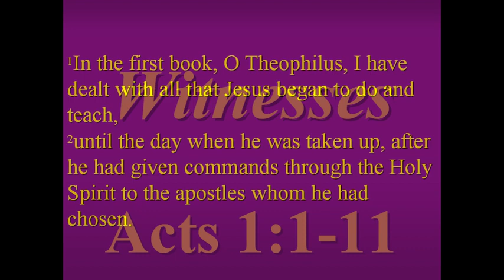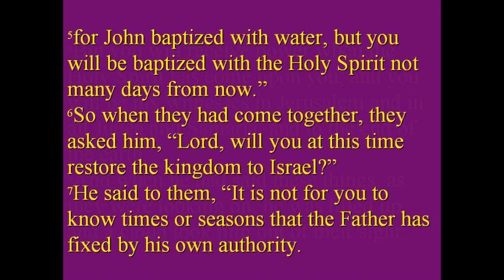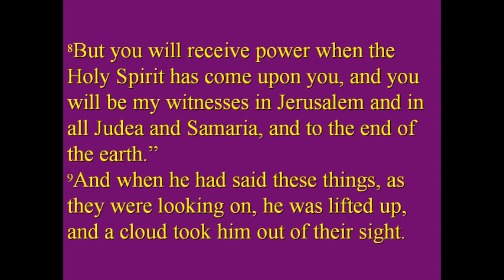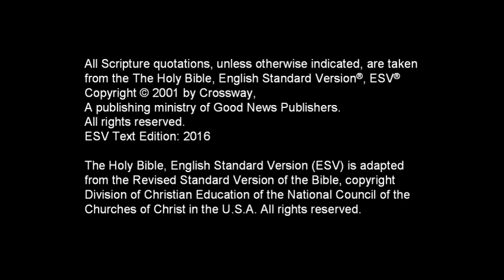FBCAJ - Sermon: 6/11/23 - Acts 1:1-11 - Witnesses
Message Details:
6/11/23
Pastor Chris Baker
Acts 1:1-11
Witnesses

Message Summary:
We are called to be witnesses for Jesus Christ, but we can't be the witnesses that we are called to be if we are not living in dependence on the Holy Spirit.

This message was uploaded for our church family as a part of a sermon series in the book of Acts in June of 2023.